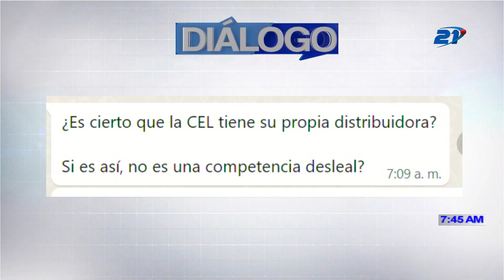CEL tiene su propia distribuidora y no es competencia desleal porque es del estado.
Dialogo21 | "Con la ultima tormenta que tuvimos logramos llegar a los niveles de caudal, el invierno fue muy seco, el efecto del niño afecto la región completa y fue causante de razonamientos y precios elevados en Honduras y Guatemala, mientras que El Salvador tuvo esa protección de desestabilización de los precios" menciona Daniel Alvarez, Dir. general de Energía, Hidrocarburos y Minas de El Salvador.